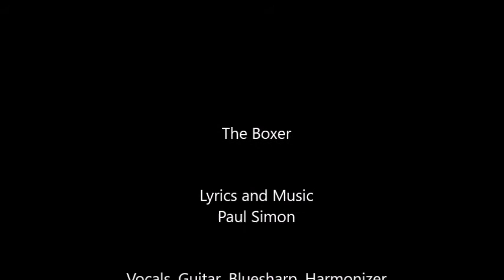Charlie DeVey - The Boxer (Paul Simon)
Boy goes to town... Paul Simon tells about the struggle for life in New York city. My rendition of this great classic, just for the joy of singing and playing it among friends.